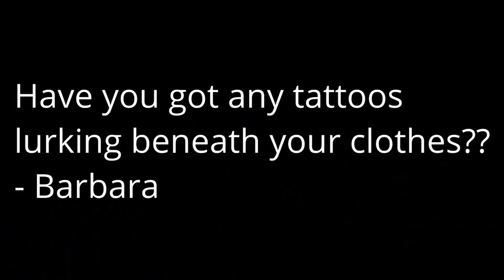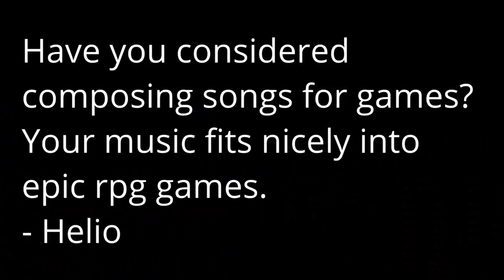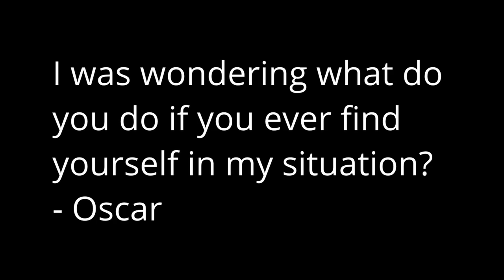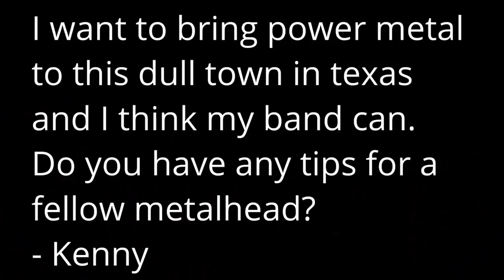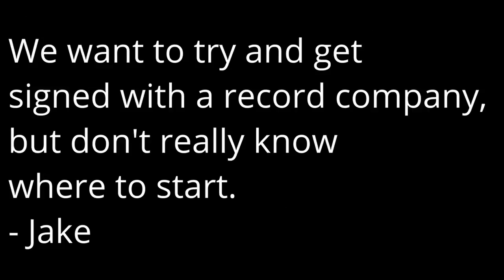Q&A #7 - Giving up guitar, writing, the music business!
This time, I tackle the great question - what is it all for? What do we do when our efforts don't yield results. How do you break through the barrier and make a name for yourself in the music industry? How do you tackle the disheartening feeling of not progressing? How do you convince yourself to keep coming up with more energy when you get so little back? These are questions every musician - EVERY musician faces ten times a week. Hear my views on this now.